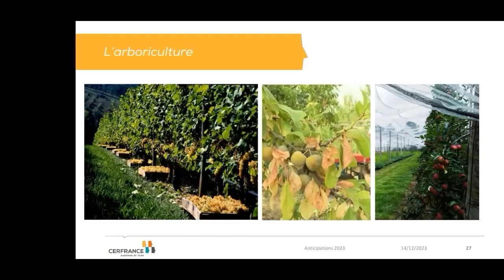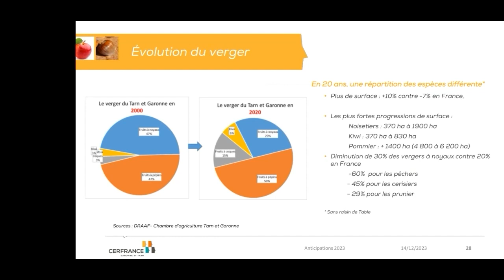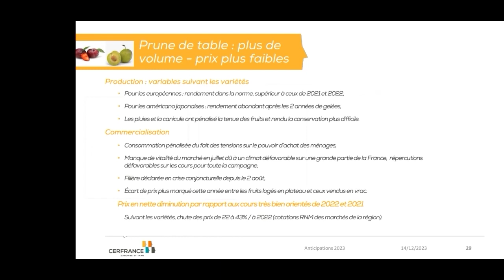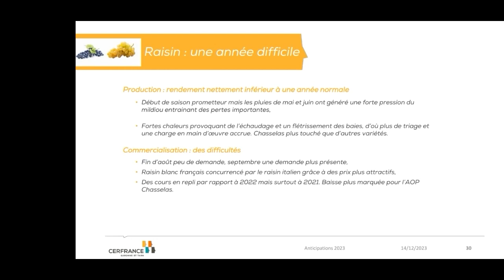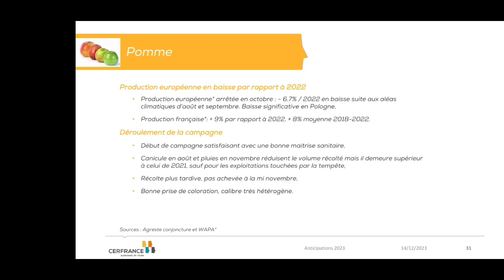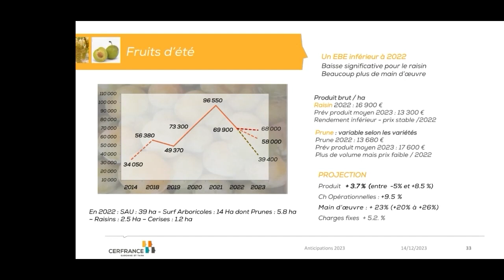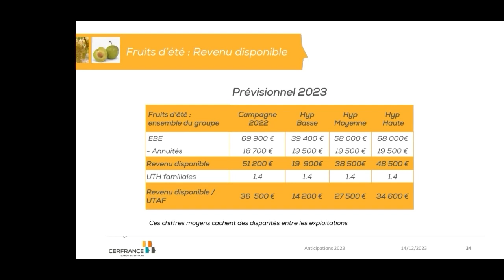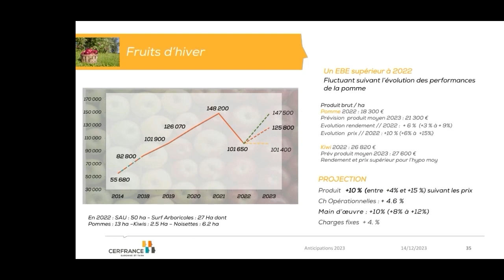Références économiques agricoles du 82 CERFRANCE GARONNE ET TARN : Arboriculture - Campagne 2023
Nous retrouver sur : Facebook : @cerfrance8182 / CERFRANCE GARONNE ET TARN